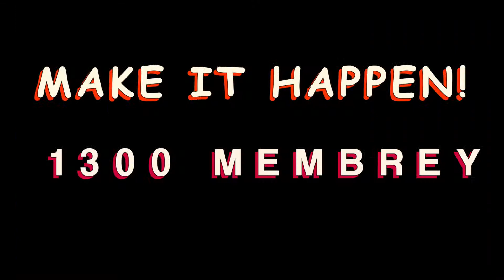LIEBHERR CRANE 750 TONNER MEMBREYS TRANSPORT & CRANE HIRE